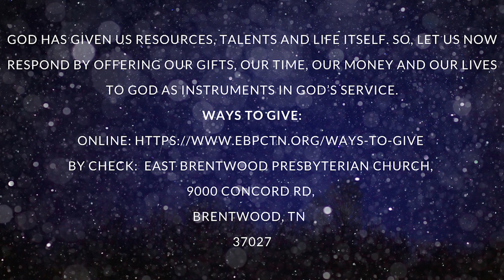East Brentwood Presbyterian Church Virtual Service for January 3rd, 2021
Welcome to East Brentwood Presbyterian Church online! We’re so happy you joined us today!

New to EBPC?